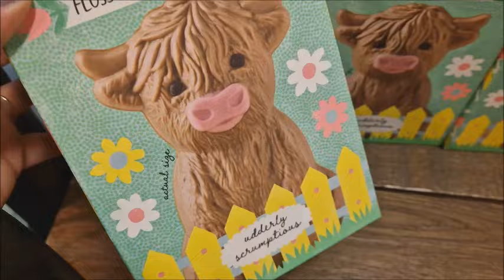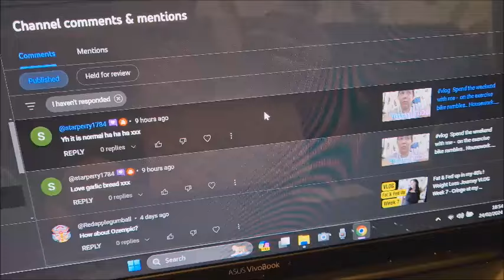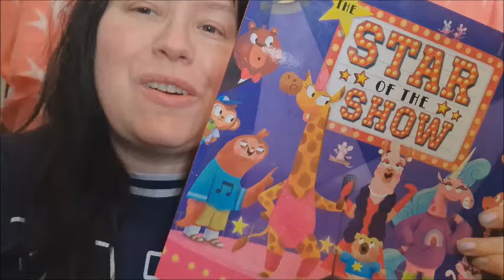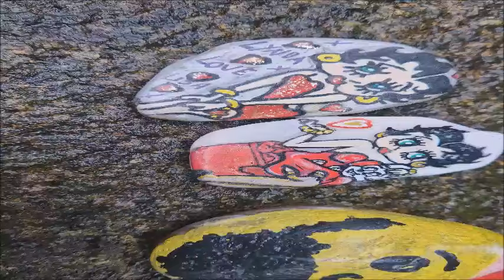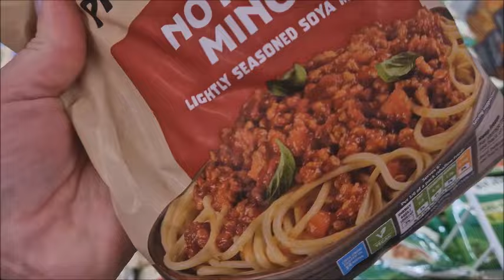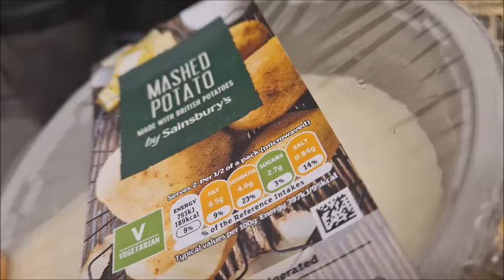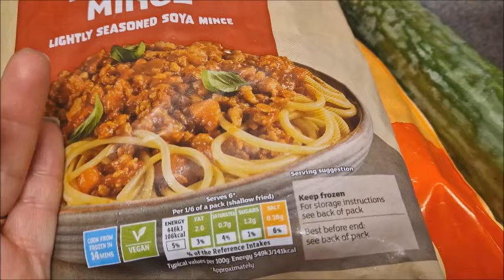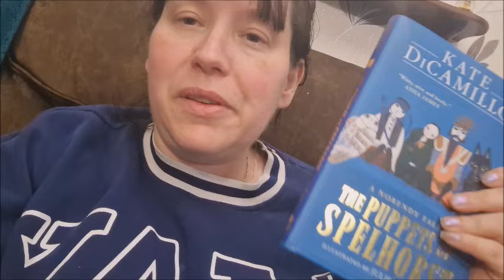VLOG Spend the weekend with me